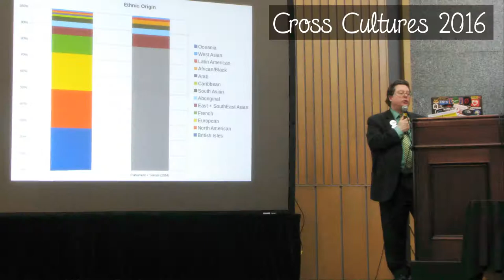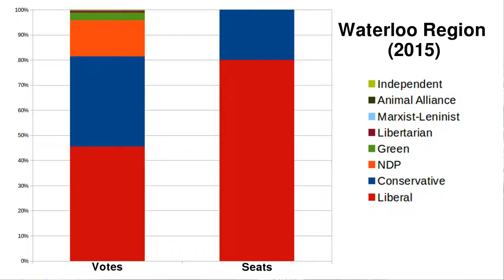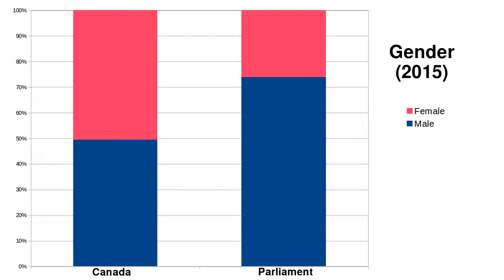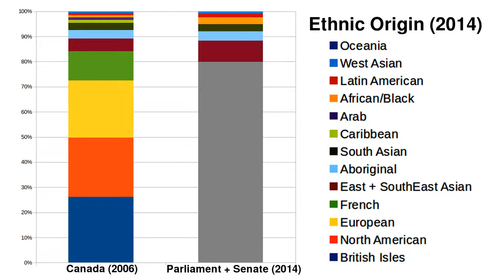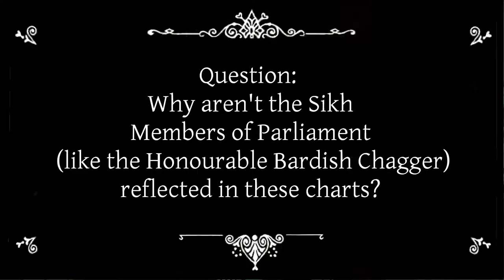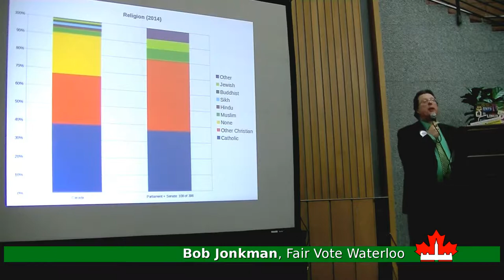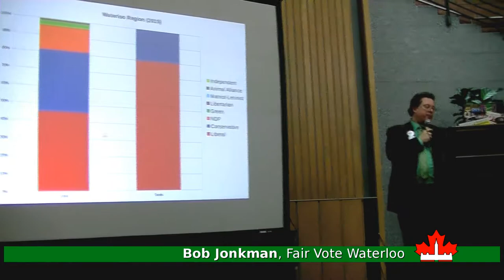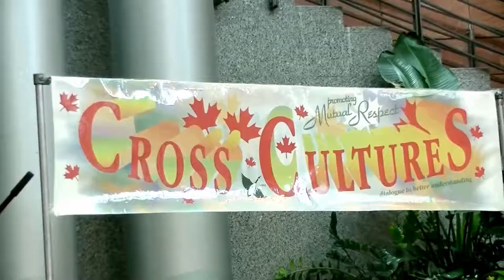"Proportionality" with Bob Jonkman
Proportionality isn't just about politics.

Bob looks at the political disproportionality Canadians currently experience with our winner-take-all First Past The Post electoral system, then extends the concept of proportionality beyond the political to other metrics of diversity ~ gender, ethnic, religious &tc ~  before  looking  at the ways in which Proportional Representation could rectify our democratic deficit.

Fair Vote Waterloo co-Chair Bob Jonkman also discusses introducing Proportional Representation as part of the Trudeau Government's promised Electoral Reform for Canada.   Bo'bs talk was in 2016, before the Trudeau Government had even gotten around to:

• establishing the ERRE Committee,
• having the Committee conduct the 2016 ERRE Consultation,
• ERRE Committee's Cross Canada ERRE Connsultation Tour,
• Minister Monsef's Cross Canada ERRE Tour
• the mydemocracy.ca survey intended to kill Electoral Reform
• the ERRE Committee's Report with all party consensus
  (except the Liberals) supporting the Liberal Campaign Promise
  of Electoral Reform for 2019
• Prime Minster Trudeau's unilateral decision to disavow the promise in the face of burgeoning Canadian support for Proportional Representation.

Discussion in the subsequent Q&A range from whipped votes to Constitutionality.

Recorded at Kitchener City Hall at the 2016 Cross Cultures annual
UN Day for Elimination of Racial Discrimination
celebration in Waterloo Region!

Learn More about Proportional Representation

Featuring:
Bob Jonkman

Special Thanks:
to Gehan Sabry
and Cross Cultures Magazine for creating Waterloo Region'a annual
celebration!

Additional Thanks:

to Doug Thomas of the Society of Ontario Freethinkers
for contributions to our Q&A discussion

and

Kitchener City Hall for hosting the event!